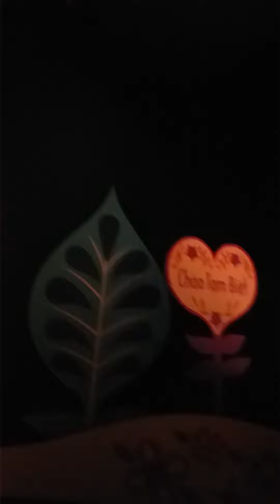FANTASY World-wide Disneyland Part 2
Let's watch the fantasy Disney